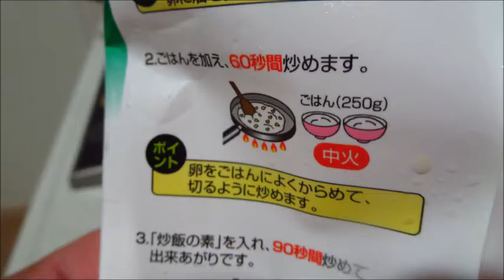マルちゃん炒飯の素